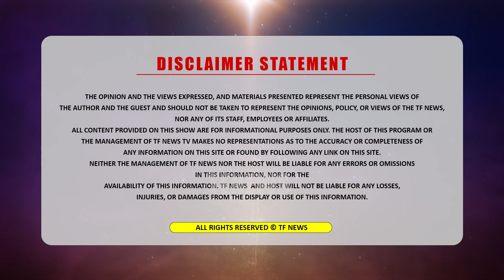ਸਾਡੀ ਹੋਂਦ ਦੀ ਲੜਾਈ ਆ ਸਾਡੇ ਭਵਿੱਖ ਦੀ ਲੜਾਈ ਆ- ਬਾਬਾ ਜੱਗੀ ਸਿੰਘ ਖਾਲਸਾ ਪੰਧੇਰ